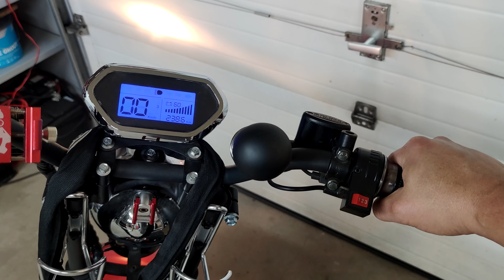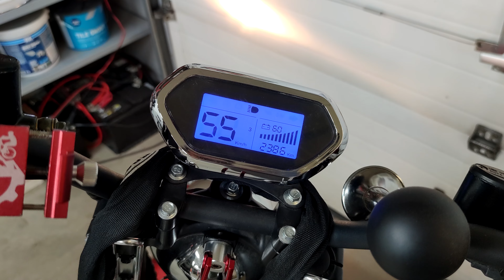Skootterien nopeudet - Kyllä kulkee...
Skootterien nopeudet. Paljon kulkee Petrin skootteri ??
Oikea nopeus vs. Valehdeltu nopeus rengas ilmassa.

Olen saanut tämän kulkemaan ihan täysillä akuilla, suoralla asfaltilla
ilman tuulta 45km/h todellista nopeutta (GPS) !
💀 💀 HUOM. Ilman rajoitinta tietenkin. 💀 💀

                   LIKE 🤍R NOT ! !